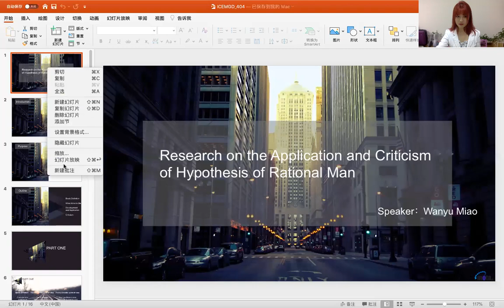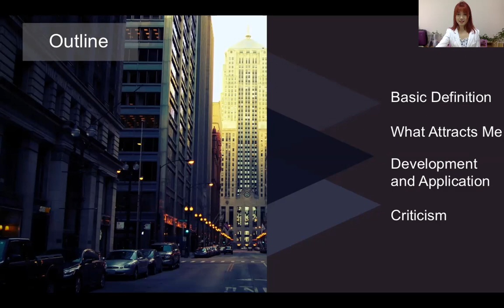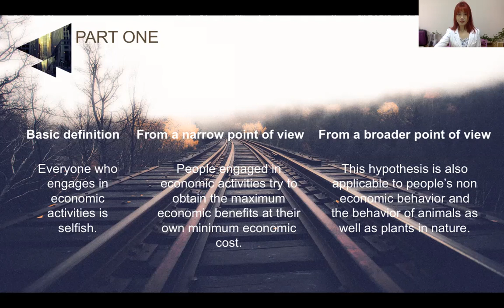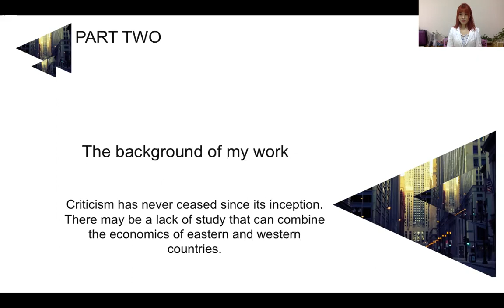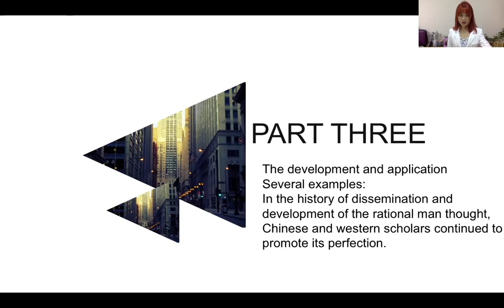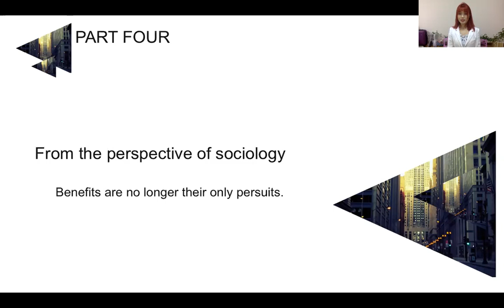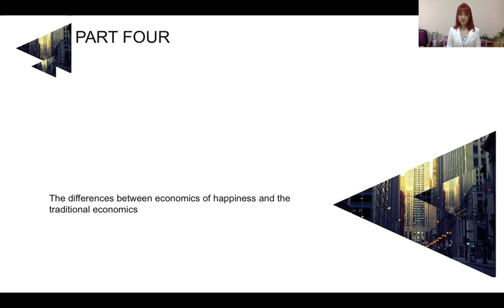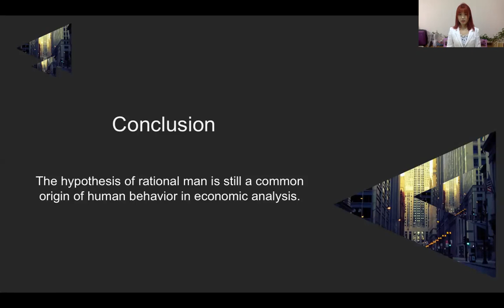ICEMGD 2020 - Research on the Application and Criticism of Hypothesis of Rational Man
The 3rd International Conference on Economic Management and Green Development (ICEMGD 2020)

Title: Research on the Application and Criticism of Hypothesis of Rational Man
Presented by: Wanyu Miao (Sino-French Institute, Renmin University of China)